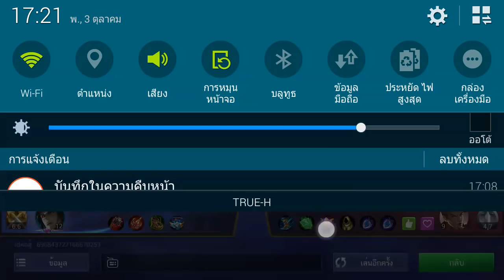MOBILE LEGENDS วาว่า ลีโอมอร์ด อัศวินโลกันต์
สนับสนุน ช่องวาว่า ➽➽➽  ทรูวอเลต  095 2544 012
ธ.กสิกรไทย 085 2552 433 Mr.วาทิน
เกมส์คือชีวิต ชีวิตคือเกมส์ เกาะติดความเกรียนพี่วาได้ที่
วาว่า ร้านค้าจากดาวอังคาร